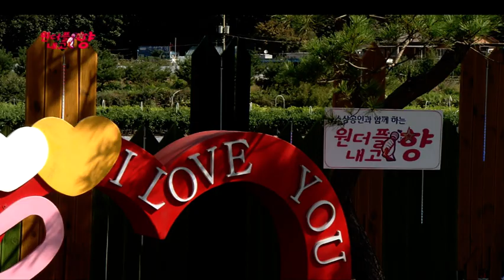가수홍기철 내사랑받아주오 원더플내고향 서울신영시장편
원더플내고향이 서울신영시장을 찾아갔다.도심가운데서도 활기가 넘치는 서울신영시장에 상인들과의 즐거운 대화와함께 코로나19로인한 초대가수 공연은 멀리 경기도광주 가수최영철시가 운영하는 라이브카페 야외에서 하게되었다.출연자:김미성,홍기철,정민철,김가인,준호,태윤,나청춘그린등이 함께했다.이 방송은 딜라이브123번,CMB69-3번,65-3번,아름방송,JCN울산중앙방송,현대HCN,JJC-TV(지방자치방송)에서 전국 송출되었다.전국방송문의 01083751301